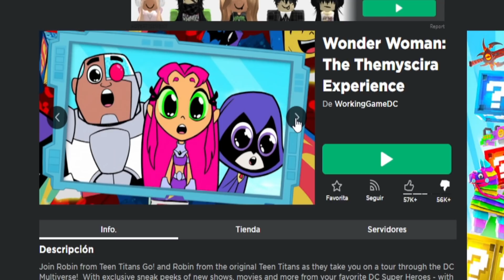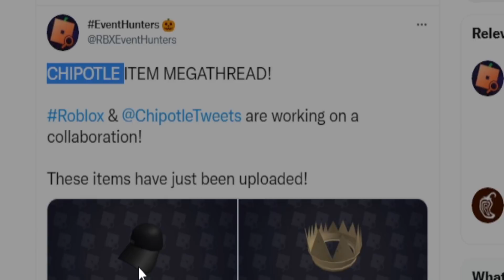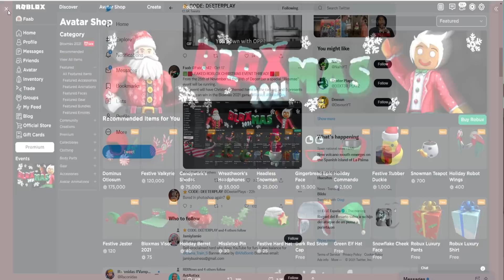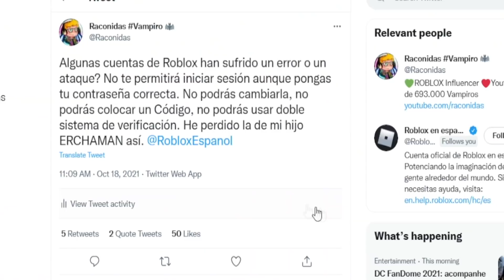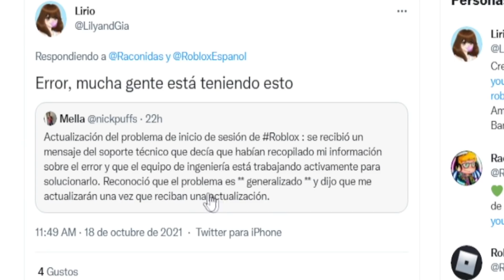EVENTOS de ROBLOX NUEVOS con PREMIOS! - DC FANDOME - Roblox X Chipotle - BLOXMAS 2021? (Noticias)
Hoy hablamos del evento nuevo de WonderWoman "DC FANDOME, y del Evento de navidad: Bloxmas 2021! Un evento que investigaremos si es fake o es real. También hay un nuevo evento de roblox en colaboracion con la franquicia Chipotle donde habrán premios!
Noticias de Roblox en Halloween!

⭐Participantes del torneo de youtubers de Roblox dentro del video! torneoCDE ⭐

✅Grupo de Roblox:➜ Racoamigos
✅TikTok➜ @RaconidasOfficial